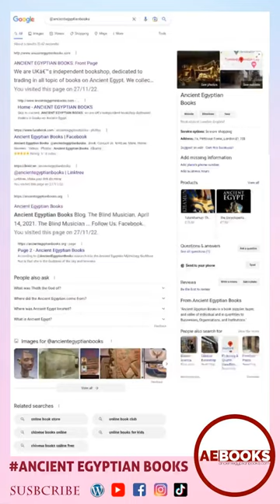Osiris Death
The killing of Osiris is one of the many myths attributed to ancient Egyptian deities. Osiris is the brother of Isis, Seth, and Nephthys. Isis was married to Osiris, and Nephthys was married to Seth. According to Egypt historians, Nephthys was drawn to Osiris' attractiveness. So She pretended to be her sister Isis in order to seduce, and as a result, she became pregnant with Anubis.

According to the lies, Seth killed Osiris out of jealousy, he then dismembered Osiris' body and spread the pieces all across the land.

With Osiris dead, Seth assumed the rule of the two kingdoms with his consort and sister Nephthys. At the same time that Seth began his rule, his sister Isis went into deep mourning over her lost husband. She wept day and night in her grief and, finally, Nephthys, her sister and the wife of Seth, agreed to help find Osiris.